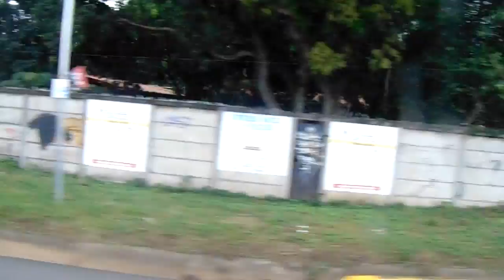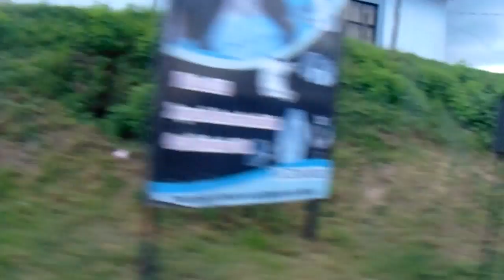NICARAGUA 2017 - QUE PARTE????